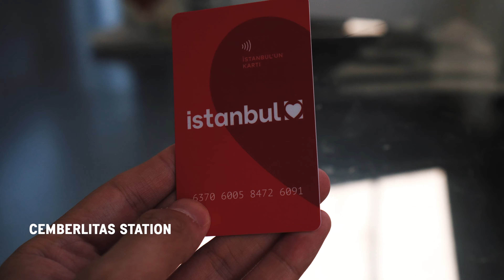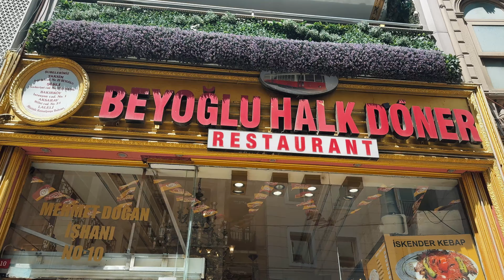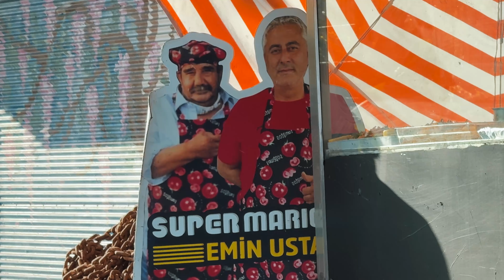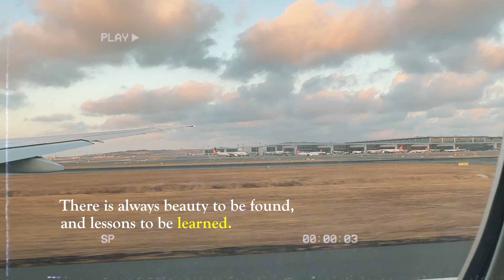Travel to Istanbul, Türkiye in 2024 | WHAT TO DO IN ONE WEEK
istanbul - a city that perfectly blends its rich history with modern vibrancy. Walking through the bustling streets, I was immersed in a culture that radiates warmth and hospitality, with every corner offering a glimpse into its storied past—from the majestic Hagia Sophia to the mighty Bosphorus Strait. Yet, amid these historical treasures, modern Istanbul shines with its cafes, vibrant arts scene, and stunning skyline. The juxtaposition of ancient landmarks and contemporary allure makes Istanbul a unique and unforgettable destination that truly lives up to its reputation as a city where the East meets the West.

TIME STAMPS:

0:00 - Intro
1:22 - Arrival in Istanbul
6:04 - Hagia Sophia
7:47 - Blue Mosque
8:52 - Basilica Cistern
11:38 - Taksim Square and Istiklal Avenue
13:09 - Pera Museum
14:24 - Turkish Ice Cream
15:40 - Exploring the Asian Side of Istanbul
18:01 - Cats of Istanbul
18:33 - Grand Bazaar
20:30 - Spice Bazaar
21:23 - Suleymaniye Mosque
23:10 - Pierre Loti Cafe
24:40 - Chora Church, Galata Tower, and Istanbul Archaeological Museum
26:44 - Outro
29:33 - Extra Scenes / Behind the Scenes

Camera: iPhone 15 Pro Max, Sony a6400, edited on Final Cut Pro

I do not own or claim that I created these songs.